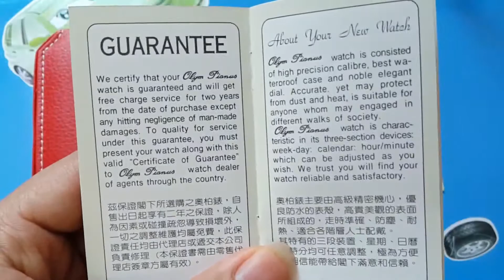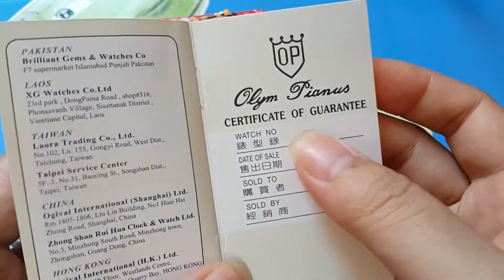Dong ho chinh hang, Review đồng hồ chính hãng Olym Pianus OP990 16AMK T, đồng hồ nam, 0912 68 1586